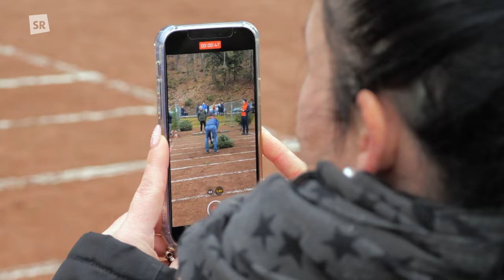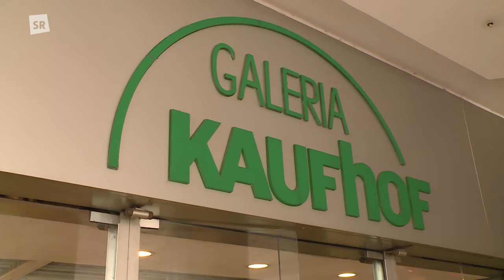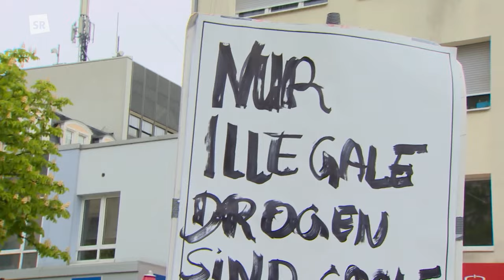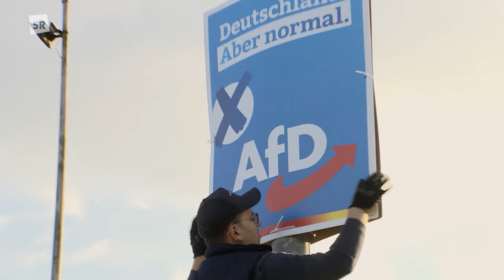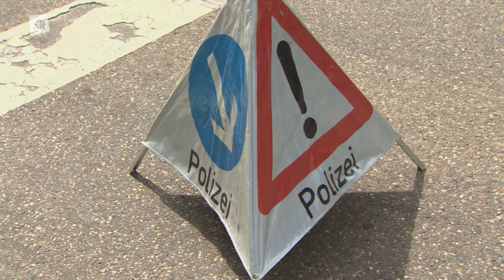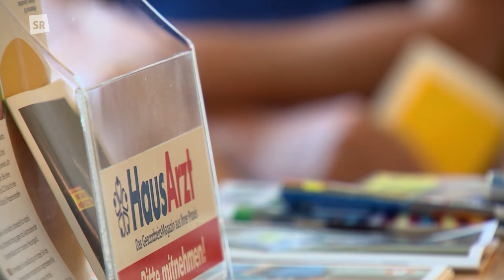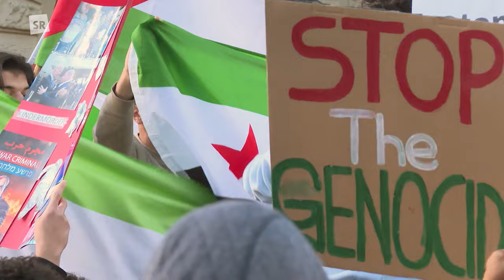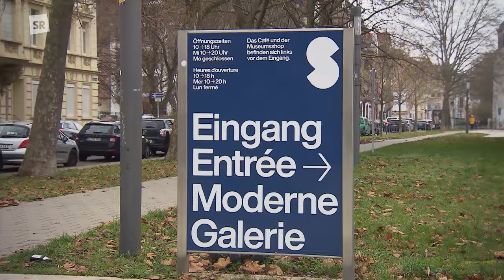Der saarländische Jahresrückblick 2023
Die Themen im saarländischen Jahresrückblick 2023 u.a.: Kampf um Arbeitsplätze im Automobilbereich, die Zukunft der Stahlindustrie, die Nöte im Gesundheitswesen, der Aufstieg der SV Elversberg oder die Pokalerfolge des 1. FC Saarbrücken. Sehen Sie noch einmal das Neujahrsschwimmen am Itzenplitzer Weiher, die Erfolge von Gaga Clemens, aber auch die Missbrauchsskandale der katholischen Kirche und die Diskussionen um neue Heizungsanlagen. Höhepunkte eines spannenden Jahres – zusammengetragen von Stephanie Prochnow.

Der "Saarländische Jahresrückblick 2023" wurde am 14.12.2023 im SR Fernsehen ausgestrahlt.